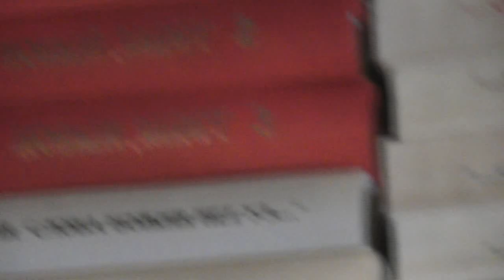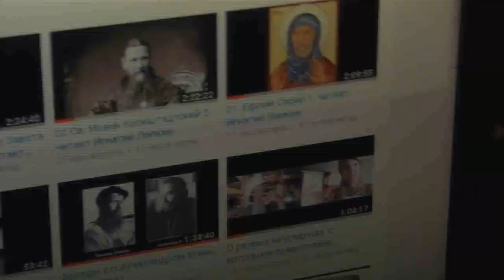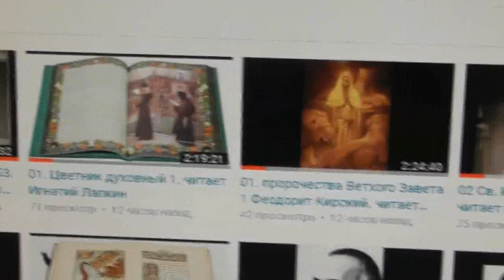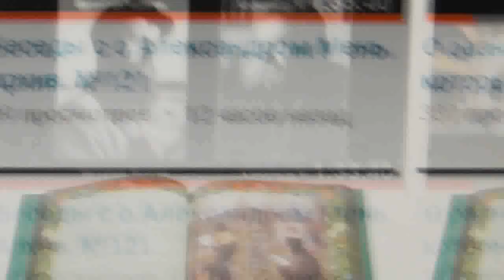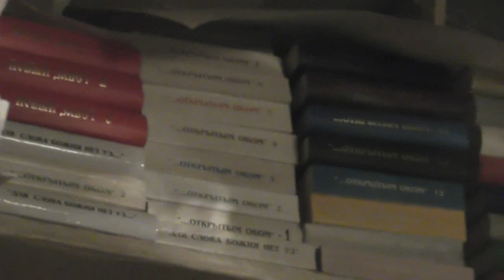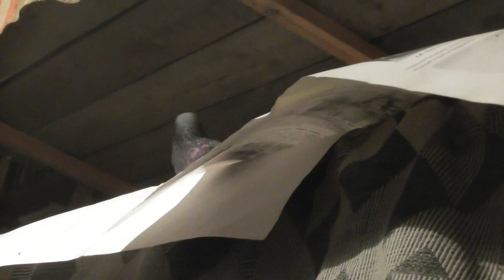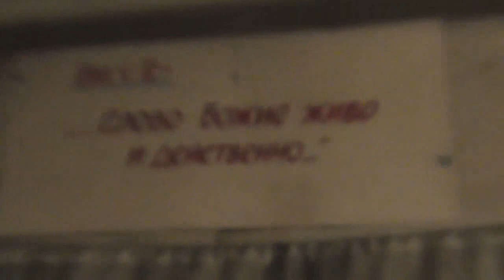Голуби приживаются очень быстро.